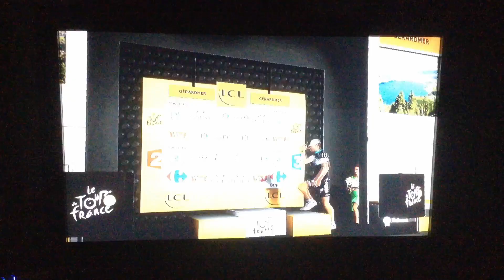Tour de France 2014 OPQS étape 8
étape entre Tomblaine et Gérardmer